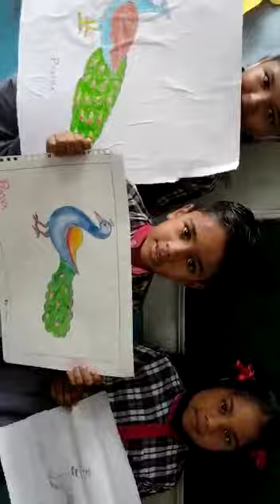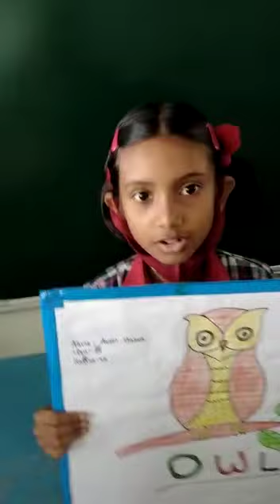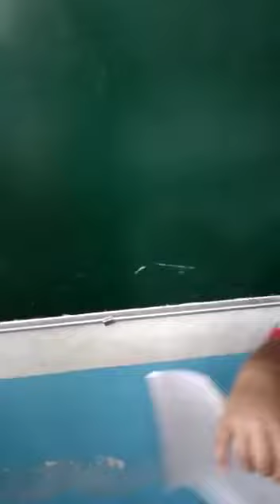Activity on birds